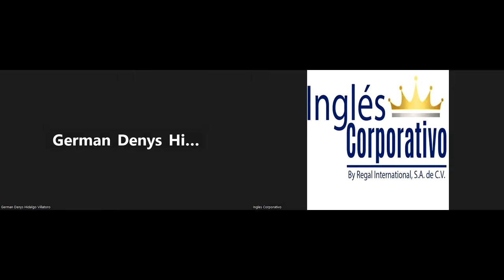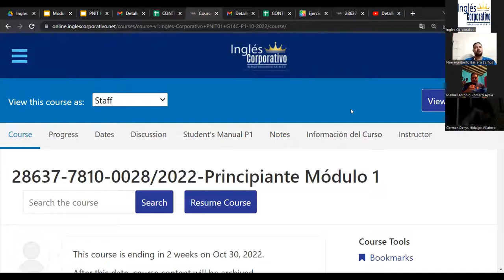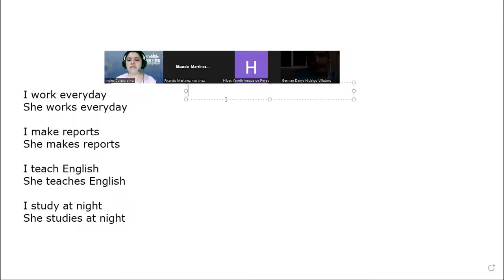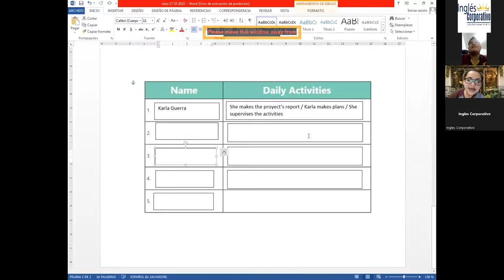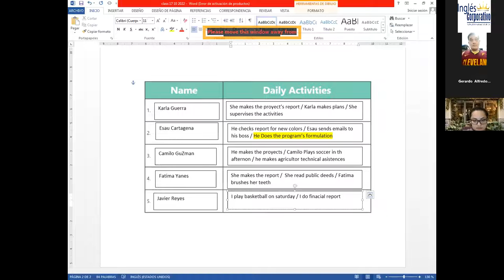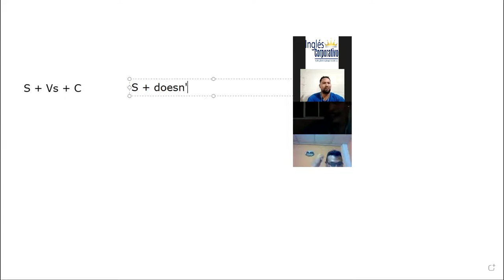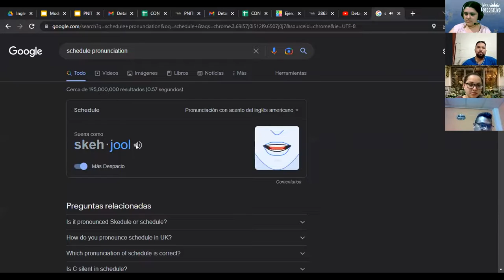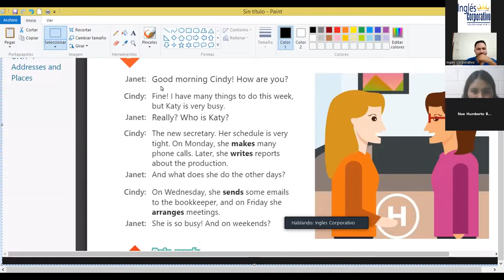Inglés Corporativo-17-10-22-Daily routines activities practice